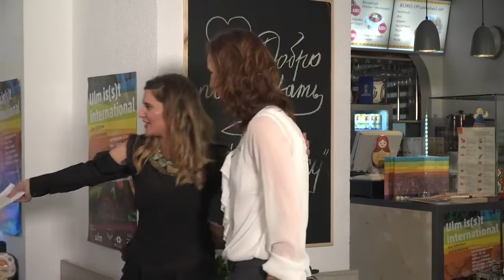08. Juni 2018 - Ulm is(s)t international im Matroschka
lm is(s)t international. Live-Talkshow und Verkostung. Wechselnde Gastgeberinnen und Gastgeber unterschiedlicher internationaler Kulturen laden in ihre Restaurants ein und verwöhnen die Gäste des Abends mit landestypischen Speisen, Geschichten und Fakten sowie ganz persönliche Einblicke in ihre Migrationsgeschichte. Moderiert wird die von der Kulturabteilung der Stadt Ulm initiierte Live-Talkshow von Stefanie Klee-Castellanos.